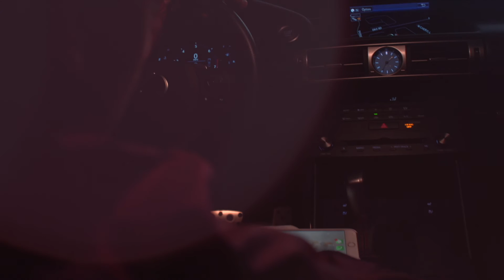JAlderman- Exotic Vibez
Artist: JAlderman
Produced by Concrete Rose Films
Directed by: Antoine Douglas
Directed of Photography: Hamza Ben Khenissi
Key Grip: Jamie Mallard